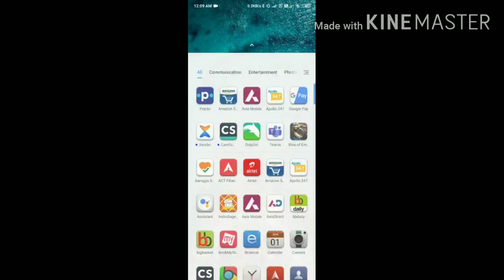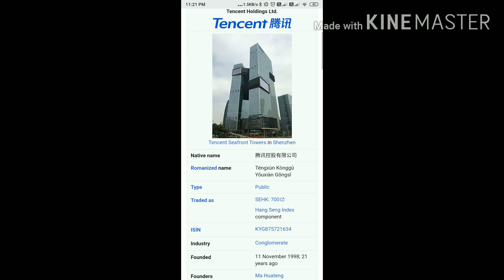India Atmanirbhar | CHINA KO JAWAAB Sena degi bullet se, Naagrik dengey wallet se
CHINA KO JAWAAB | Sena degi bullet se, Naagrik dengey wallet se

BoycotMadeInChina AND USE YOUR WALLET POWER!
Sonam Wangchuk appeals to all Indian citizens and people worldwide to boycott Chinese products and stop virtually financing the current military bullying in Ladakh and the South China Sea.
If we citizens are clever we should use our wallet power rather than leaving it totally to our armies to respond with their bullets. The bullet response is what China is looking for as it helps unite its angry citizens to forgive the mistakes and forget the economic hardships caused by the regime’s poor handling of COVID 19.
Our wallet response of boycotting Chinese products will hurt their economy and take them by surprise and may even lead to what they fear most… a democratic uprising and overthrow of the totalitarian regime… It also means freedom to 1.4 Billion bonded laborers, 10 million Uighur Muslims, and six million Tibetan Buddhists.

Let's use indian made softwares and hardware and boycott china app and hardware. BoycottChineesApps Atmanirbhar. Uninstall pubg, make flag as inappropriate for tik tok and other apps.